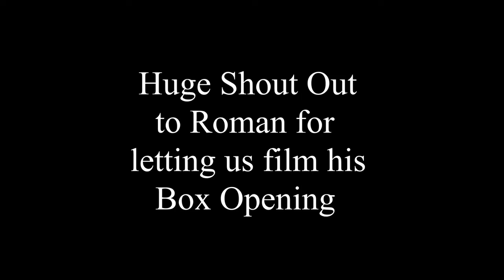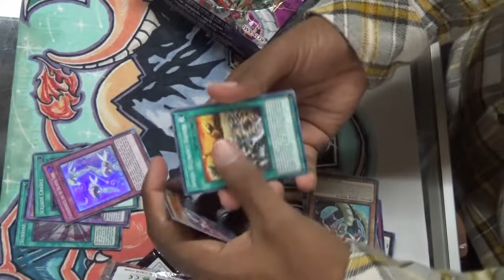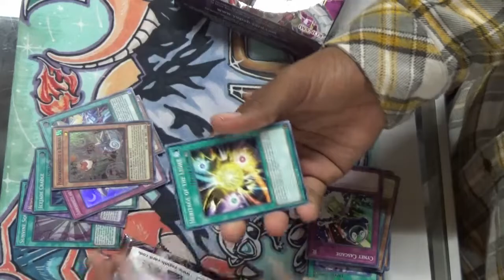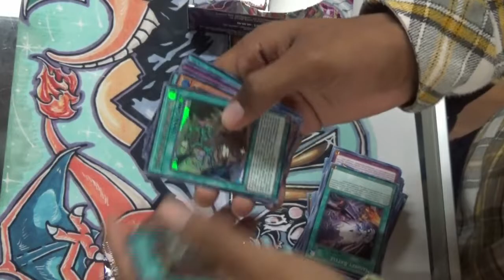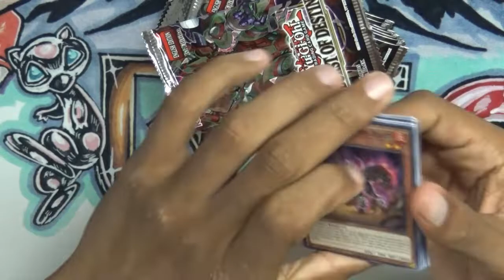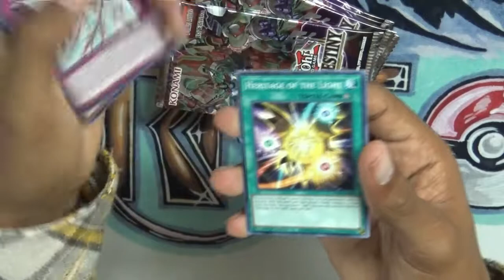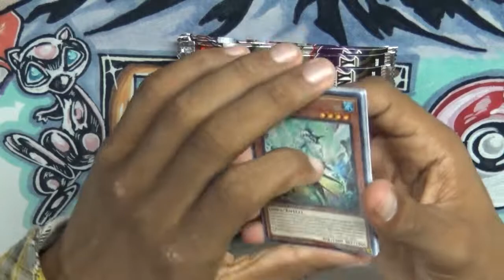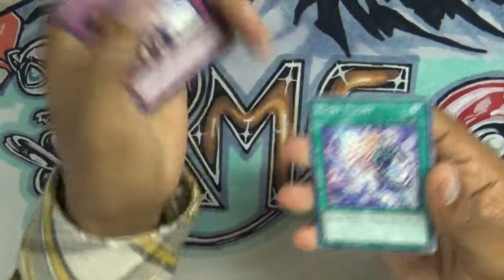Burst of Destiny Box Opening (ft. Roman from locals)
This channel and all of its videos are not “directed to children” within the meaning of Title 16 C.F.R. § 312.2 and are not intended for children under 13 years of age. Invoked101 and its owner(s), agents, representatives, and employees do not collect any information from children under 13 years of age and expressly deny permission to any third party seeking to collect information from children under 13 years of age on behalf of Invoked101. Any data collection is done illegally and without your approval.

All rude comments will be removed/disabled. Comments should be polite and/or informative. Please do not leave a deck profile under this one in the comments, those will be removed as well. (it's sad we needed to add this)